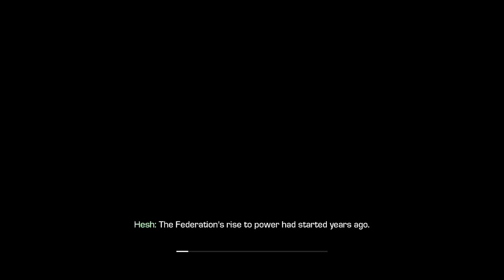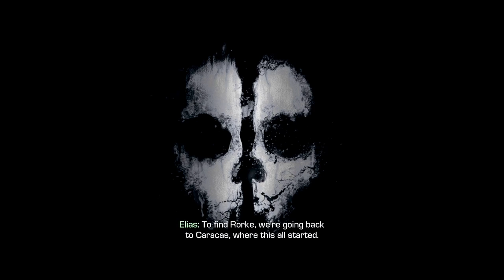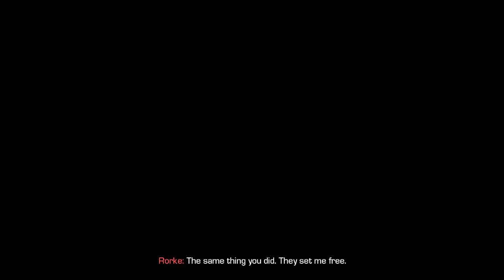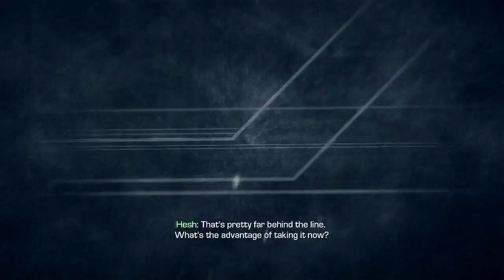Call of Duty: Ghosts - Campaign (Veteran) - First playthrough Part 1